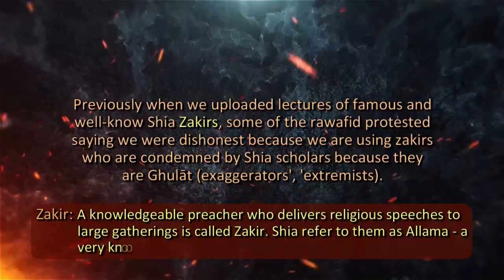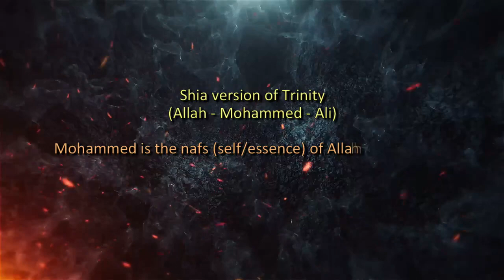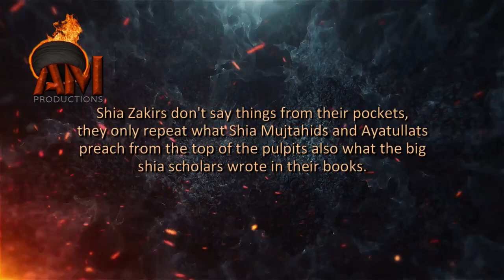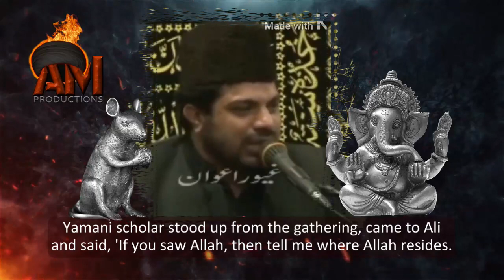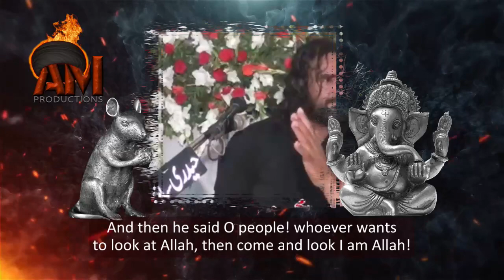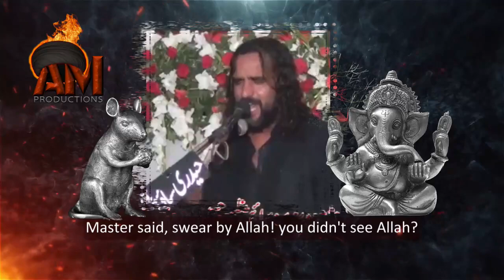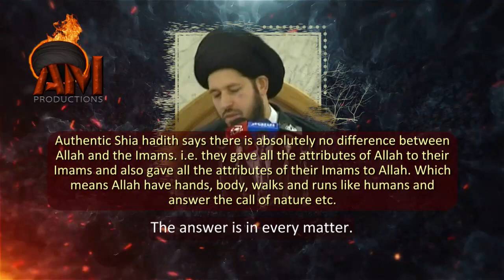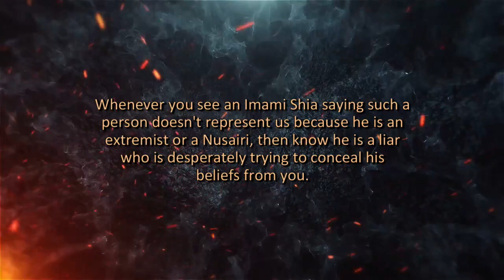Shia scholar: Allah, Mohammed and Ali are One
A very high ranking Imami-Shia scholar from India 'Aqeel-ul-Gharavi' who is a Mujtahid says Ali and Mohammed are the Self of Allah. It is not possible to compare between them because there is absolutely no difference between the three of them.

 Shia scholar from Iraq (Arabized persian) Ahmed al-Shirazi says there is no absolutely no difference between Allah and the 12 Shia Imams.

Another two Iranian scholars utter similar or worst kufr, one said Allah came to this world in Ali's body and another said Allah created a god like himself i.e. Hussein.